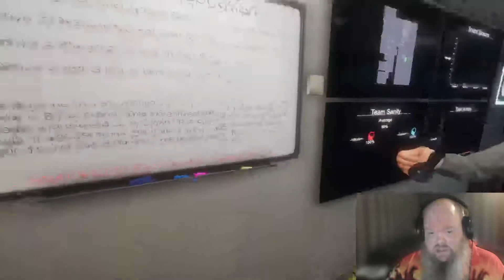Phasmophobia ep.7 Two dudes catch a ghost kinda fast